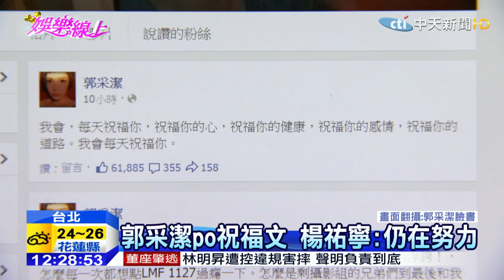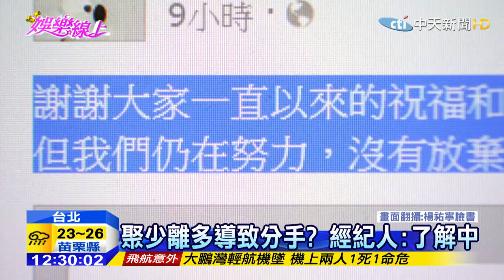20150316中天新聞 郭采潔po祝福文 疑與楊祐寧分手？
郭采潔楊祐寧，這對螢幕情侶，交往三年，時常公開放閃，也是演藝圈非常受到關注的一對，不過現在卻傳出，兩人竟然分手了嗎？就在昨天，郭采潔在自己的臉書上發文，他說，我會每天祝福你，祝福你的感情，被指為就是小倆口的分手宣言，不久後楊祐寧也在他的臉書上回應，他說，兩人因為將近半年分隔四處工作，雙方都很辛苦，不過楊祐寧貼心的說，兩人還在努力，沒有放棄。